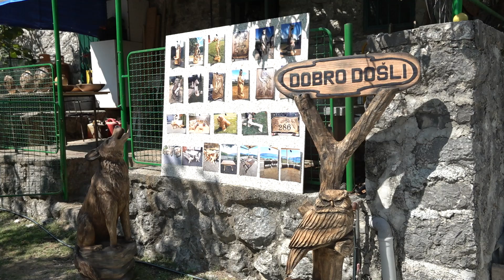RTHN - Gregor Mihlak, vajar iz Mojdeža